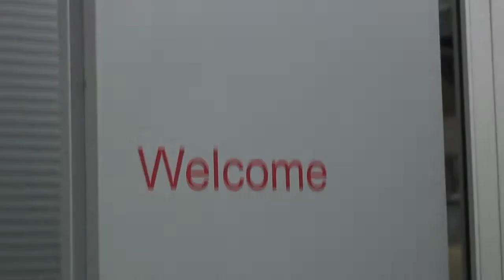Dover Garage - KIA motor dealer in Ash, Hampshire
We pride ourselves in offering the highest level of care whether your current model needs servicing, or you are looking to buy a new or used Kia.